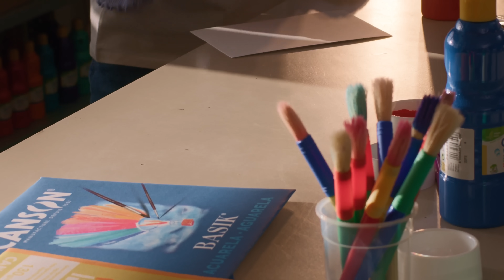Aquí pintamos todos (Pol Calvo & Natalia Barone) – Video Story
Video Story para la canción “AQUÍ PINTAMOS TODOS” que forma parte del Proyecto solidario de GIOTTO y AEPAE “Todos Pintamos contra el Bullying”.

GIOTTO destina los beneficios ÍNTEGROS que se generen por las reproducciones de esta canción a favor de  @AEPAE   (Asociación Española para la Prevención del Acoso Escolar) para financiar el Plan de Sensibilización y Prevención contra el Bullying que han creado conjuntamente.

Canción interpretada por @PolCalvoMusic y @Nataliabaroneoficial

Letra de la canción:

Ponte en los zapatos
de ese chico del que todo el mundo ríe
porque le cuesta leer.
Ponte en el lugar
de esa chica con la que siempre se meten
por el color de su piel.

La están acosando, siempre,
lo están molestando, ahora,
un día tras otro y dime

Quítate la venda, no te deja ver,
cómo pesa el bullying y eso no lo ves.
Quítate la venda y ahora puedes ver
que aquí pintamos todos
y tú eliges tu papel.

Y los profesores,
los adultos, quizás hay quien no se entera,
¿cómo lo van a hacer?
Lo que necesitan
es que alguien les indique y que se muevan,
que pinten su papel.

que aquí pintamos todos y

cómo duele el bullying y eso no lo ves.
Quítate la venda y podrás saber

Porque es grueso, porque es flaco.
Porque es baja, porque es alta.
Porque es friki, porque es raro.
Porque cose o hace danza.
Porque es pobre, porque es rico.
Porque es lista, porque es buena.
Porque nunca se defiende,
porque llora fácilmente…

quítate la venda, tienes que entender,
que tú ya no estás solo y ahora puedes ver.

CRÉDITOS

AUDIO:
Producción musical dirigida por Joan Andreu Reyes Ramos
Compositor y letra – Joan Andreu Reyes Ramos
Ingeniero de sonido – Jordi Díez
Ingeniero de máster – Marc Martín
Mezcla – Marc Martín

Voces principales – Pol Calvo y Natalia Barone
Guitarra – Francesc Torres
Violín - Dailin Castillo

Arte y portada – Fila Iberia
Fotografía portada – DigitalNomad Agency

Discográfica y distribución - U98 MUSIC SL

VIDEOCLIP
Protagonista: Clàudia Burgos
Coprotagonista 1: Èric Nevado
Coprotagonista 2: Alma Martínez
Estudiante con máscara (líder): Elsa Vílchez
Estudiante con máscara 1: Clàudia Dastis
Estudiante con máscara 2: Erian Toro
Estudiante con máscara 3: Isona Santano
Estudiante con máscara 4: Martina González
Profesor 1: Alba Rodríguez
Profesor 2: Fèlix de Blas
Profesor 3: Laia Rafel

Idea Original: Equipo Marketing Fila Iberia
Director: Marçal Coma
Producido por: DigitalNomad Agency
Dop/ Operador cámara: Miki Tejero
Ayudante de producción: Gerard Escalante
Gaffer/Eléctrico: Jan Santeugini
Drone: Miki Tejero
Edit: Marçal Coma
Color: Lluc Súarez
Estilista/Atrezzo: Ana Almenar
Peluquería & maquillaje: Celia Monzo
Vestuario: Cande Balagna

AGRADECIMIENTOS:
Abril Pérez
Àlex Robustillo
Mamoudiar Sylla
Daniela López
Aitana Bas
Ariadna de la Torre
Anna Vázquez
Ainhoa Fernández
Axel Fernández
Aina Cabello
Saúl Torres
Ainhoa Barberà
Alumnos 6º Primaria Escola Pau Vila de Parets del Vallès
Directora: Pilar Piernau
Laia Sabaté
Iria Cidre
Cristina Vidal
Maria Ylla
Helder Silva
Dina Almeida
Mercè Florensa
Eva Faustino por su gran apoyo en toda esta campaña.
Jordi Puig por hacer posible la difusión de este importante mensaje reivindicativo.

COLABORACIONES:
A.E.P.A.E. (Asociación Española contra el Acoso Escolar)